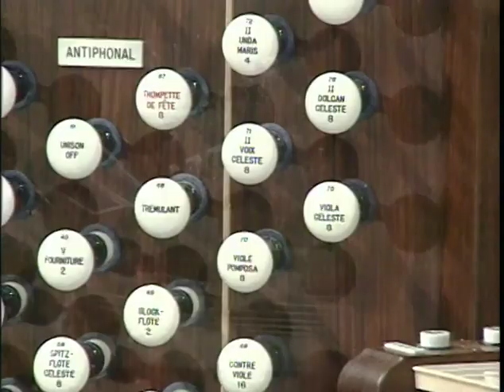MUSIC FOR HARP AND ORGAN II with Diane Bish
9120 MUSIC FOR HARP AND ORGAN II  Diane Bish and world-famous harpist Susann McDonald perform favorite classics for harp and organ.  Miss Bish performs on the 117 rank Ruffatti organ of Coral Ridge Church in Fort Lauderdale.  Music includes: Handel "Largo", Debussy "Dances," Guilmant "Finale," Godefroid "Etude de Concert".